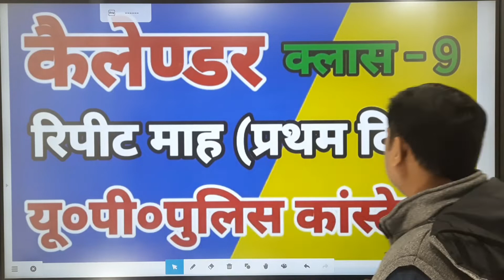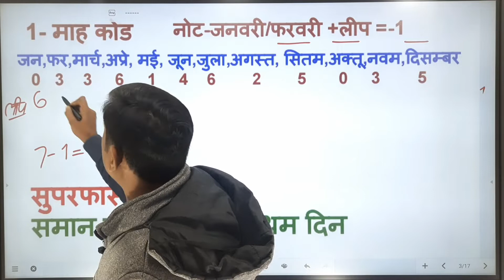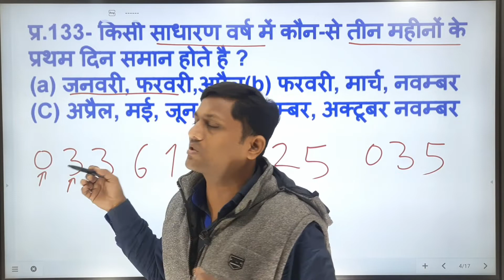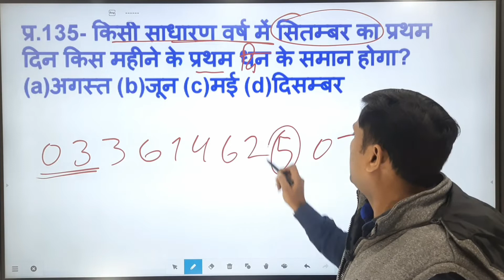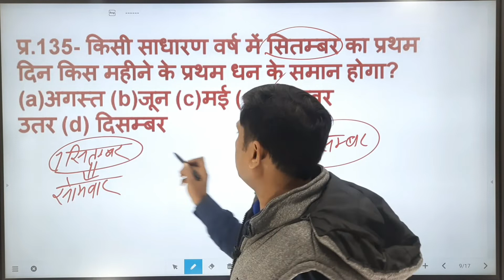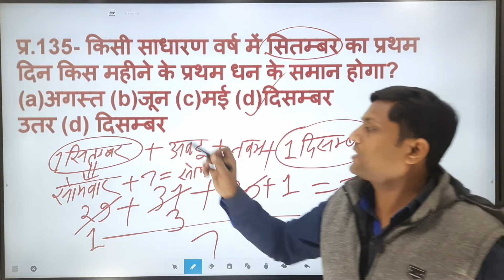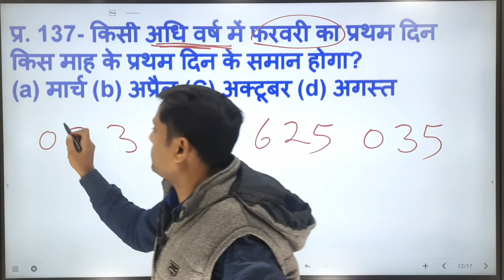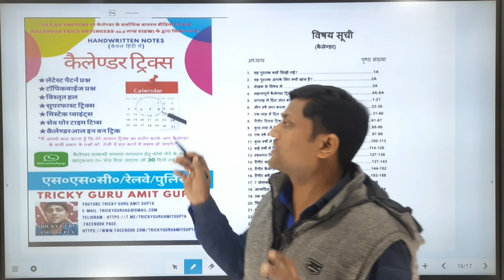calendar 9 Repeat : First day of the month for upp किन माह के प्रथम दिन समान होते हैं ?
"कैलेण्डर ट्रिक्स" by tricky guru amit gupta की हैंडरिटेन ई.बुक (केवल हिंदी में /231 पेज ) की पीडीएफ परचेज करें।(व्हाट्सअप सुविधा नहीं है)